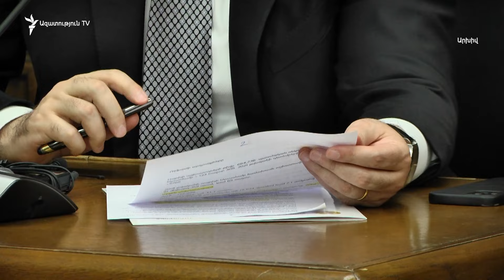Եթե Ադրբեջանը հրաժարվի ՀՀ-ի դեմ հայցերից, հնարավոր է Հայաստանն էլ հրաժարվի. Ալեն Սիմոնյան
Բեռլինում վաղը կայանալիք երկօրյա բանակցություններից առաջ Ադրբեջանի նախագահը զգուշացրեց՝ Հայաստանը մի ճանապարհ ունի և պետք է կատարի Բաքվի բոլոր պահանջները։ Ազգային ժողովի նախագահն այսօր, հակադարձելով Ալիևին, շեշտեց՝ այդ կերպ Ադրբեջանը փորձում է ճնշում գործադրել Հայաստանի վրա: